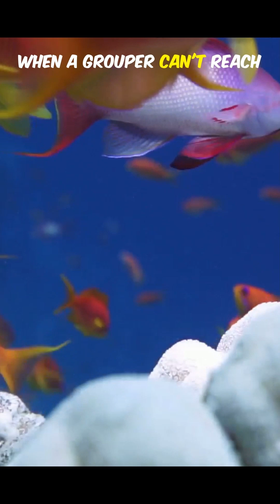Fish Using Tools! The Underwater Genius You Never Expected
"Animality and Nature" is a channel dedicated to exploring the diverse and captivating world of animals and nature. Our content showcases the beauty and intricacies of the natural world through stunning photography, informative videos, and engaging articles. Whether you're an animal lover, a nature enthusiast, or simply curious about the world around us, "Animality and Nature" has something for everyone. Join us on our journey as we discover new species, visit breathtaking landscapes, and learn about the intricacies of the animal kingdom. From the depths of the oceans to the tops of the tallest mountains, "Animality and Nature" is your window into the amazing world of the wild.